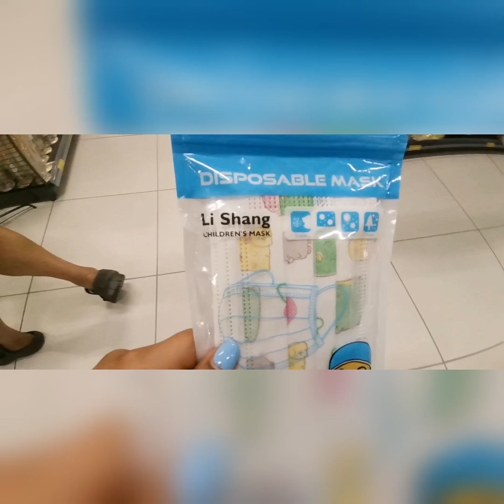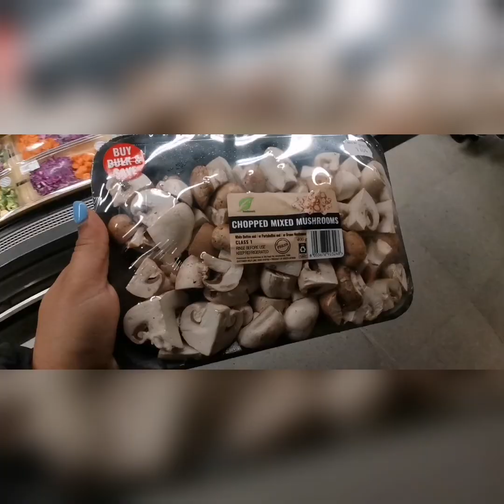Vlog: Day 1: Wake the F*ck Up| Buying some groceries, Cooking some breakfast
Today reiterated that I need to sleep earlier in order to wake up earlier. I simply do not get round to do everything I would like to do in a day if I won't wake up at 4 am. I will use this weekend to train myself to sleep earlier. I included some parts of my day including what I usually eat because people would often ask about my diet. As this series continues, I will delve into the deeper issues that brought me to this place of craving stability. These next few days will just be focusing on the admin of my life and getting to know me.

I really crave an early bed time and over these past 2 months, I've reevaluated my relationship with alcohol. That will definitely not be a constraint in attaining a great sleeping pattern. This is the third week that I haven't smoked a cigarette (this is where i was like nahhhh I could definitely be consistent with YouTube because I was DEPENDANT) and I feel really proud about it. So, the main focus is overall improvement in aspects of my life that feel neglected.